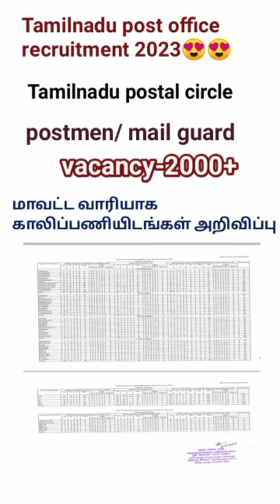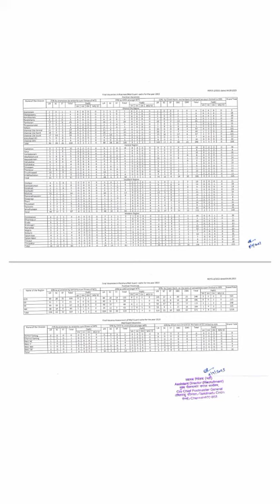Tamilnadu post office recruitment 2023/post man & mail gurad/vacancy 2000+/district wise vacancy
மாவட்ட வாரியாக காலிப்பணியிடங்கள்

vacancy-2000+